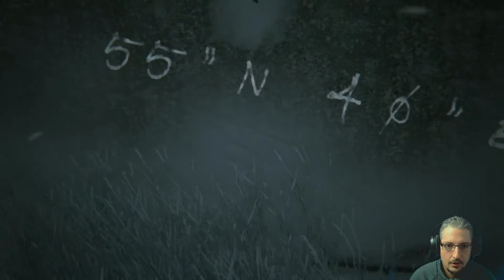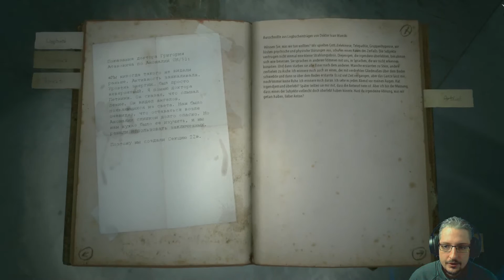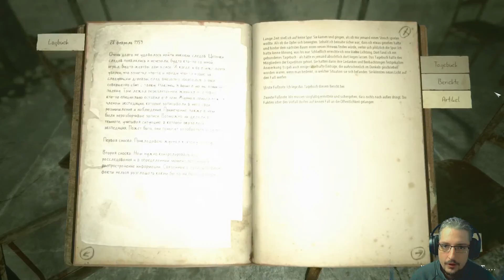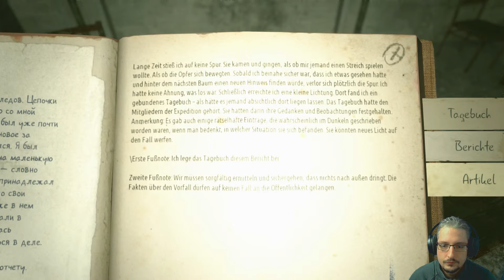KHOLAT #010 - Die Ruinen des Grauens | Lets Play Kholat [Facecam]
Wir kommen langsam hinter das Geheimnis der ominösen Anomalien...Und der Schrecken nimmt einfach kein Ende, warum tue ich mir das nur an! ^^